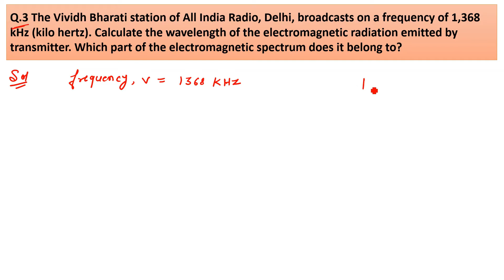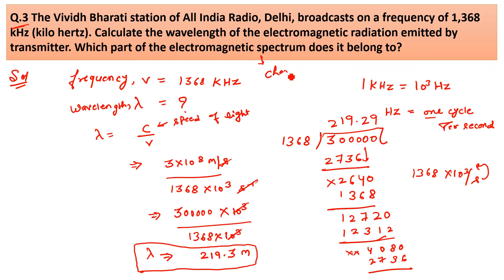The Vividh Bharati station of All India Radio, Delhi, broadcasts on a frequency of 1,368 kHz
Q.3 The Vividh Bharati station of All India Radio, Delhi, broadcasts on a frequency of 1,368 kHz (kilo hertz). Calculate the wavelength of the electromagnetic radiation emitted by transmitter. Which part of the electromagnetic spectrum does it belong to?